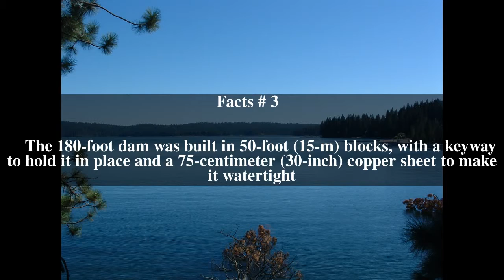Shaver Lake Top # 6 Facts